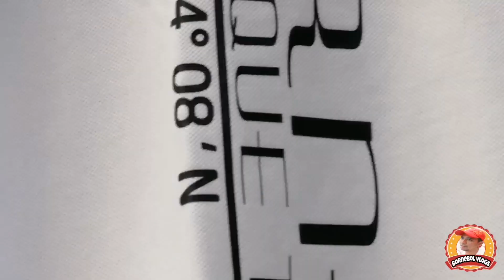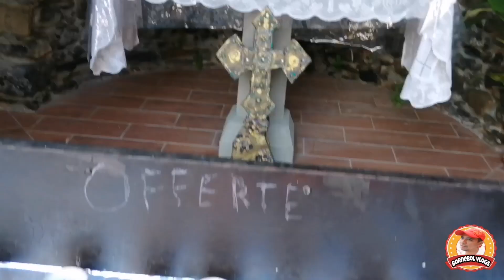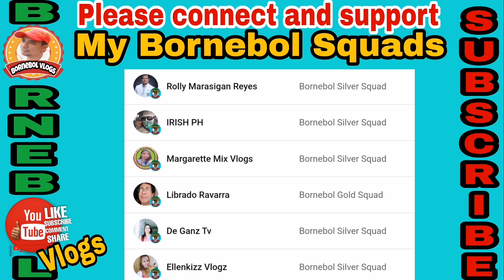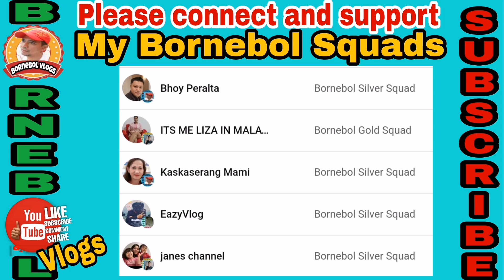P#51 The Beauty of Cinque Terre in Italy (Five Lands)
See the beauty of Cinque Terre in Italy The five lands or villages are: Monterosso al Mare, Vernazza, Corniglia, Manarola, and Riomaggiore

The Cinque Terre is is a cultural landscape of great scenic and cultural value.

It is located in the northwest of Italy on a rugged portion of coast on the Italian Riviera.

Cinque Terre, which translates to “five lands” is a very popular tourist destination.